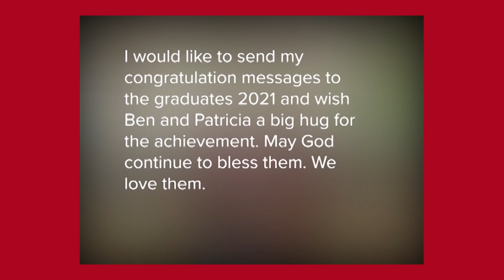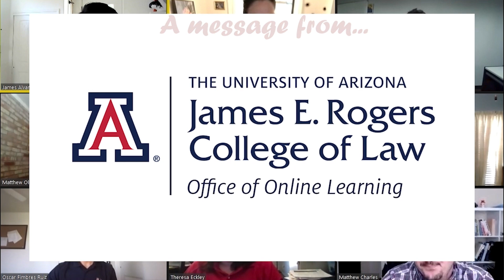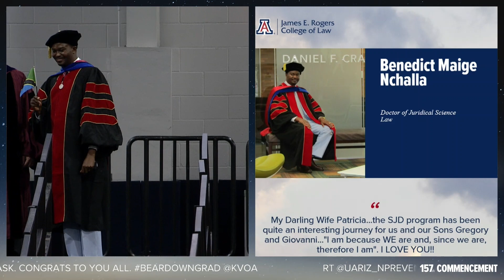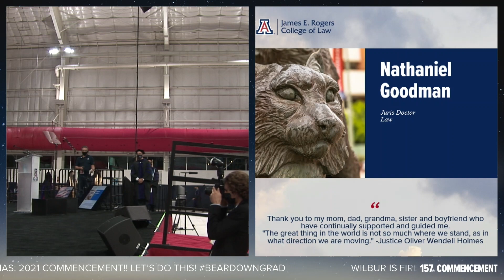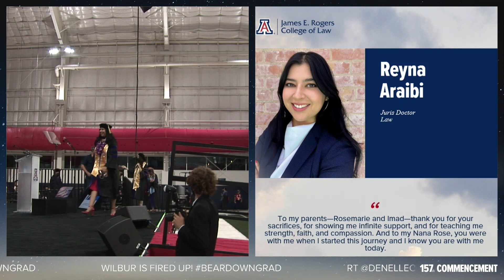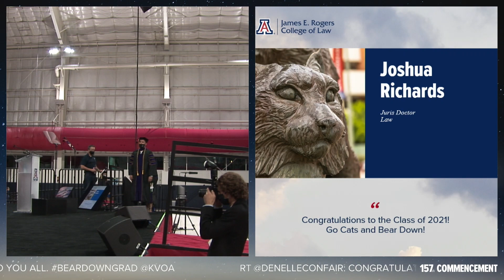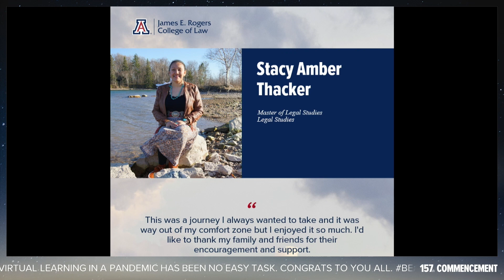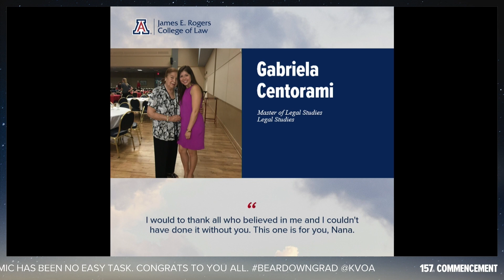2021 Convocation of the James E. Rogers College of Law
The University of Arizona’s 157th Commencement and 2021 Convocation of the James E. Rogers College of Law

Live on May 11 at 6 p.m. PT. pre-show and ceremony at 7 p.m. PT. Class of 2021 Arizona Law students celebrate their achievements at the Cole and Jeannie Davis Sports Center. President Robert C. Robbins and Law Dean Marc Miller presiding. Marc Acuña, Senior Director, Alumni and Student Engagement hosts the pre-show.

Speakers include:
• Angela K. Woolridge, President, Law College Association
• Sarah Myers, President, Student Bar Association; Class Gift Committee
• Lauren Easter, Master of Legal Studies Candidate
• Jingyuan  “Joey” Zhou, Doctor of Juridical Science Candidate
• Delorean Forbes, Juris Doctor Candidate
• Katie Derrig, Juris Doctor Candidate
• Paulene Abeyta, Juris Doctor Candidate
• Debra Ann Haaland, United States Secretary of the Interior

The ceremony will end with the presentation of MLS, MPS, LLM, SJD and JD degree candidates for the James E.Rogers College of Law.

00:00:00
00:13:39 - Mace Walk/Procedural
00:15:29 - First Word
01:10:56 - 1st Walk - Masters
01:20:11 - 2nd Walk - LLM
01:21:33 - 3rd Walk - SJD
01:23:55 - 4th Walk - JD

About the University of Arizona:
Universities are defined by their people, and you could say the people here were born to challenge "business as usual." The University of Arizona existed before Arizona was a state. Our first graduating class in 1895 consisted of two women and one male.

Since then, we've learned that we're better together. We do more when we work across backgrounds, skills and perspectives. That's how we've become long-time partners with NASA, leaders in both the arts and sciences, and able to prepare students to succeed in a world where most of the jobs today's kindergartners will have don't even exist yet. We know how to converge.